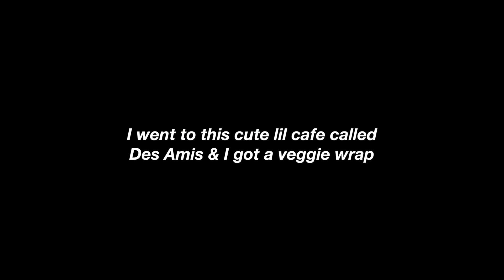WHAT I EAT IN A DAY Vegan | Healthy & Delicious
❁ OPEN THIS FOR MORE FROM ME ❁

♡FAQ♡
How old are you?
16
Where do you live?

Tatiana Ringsby